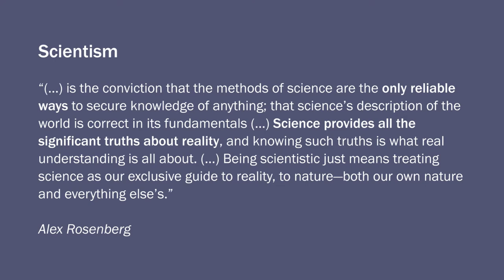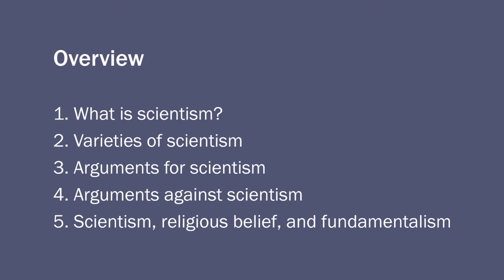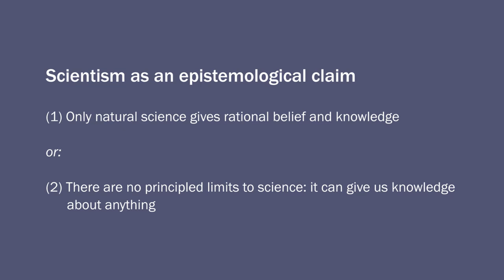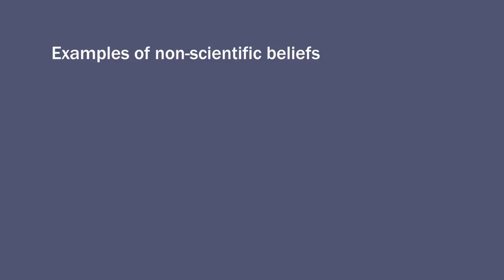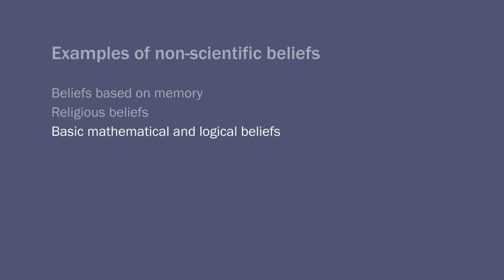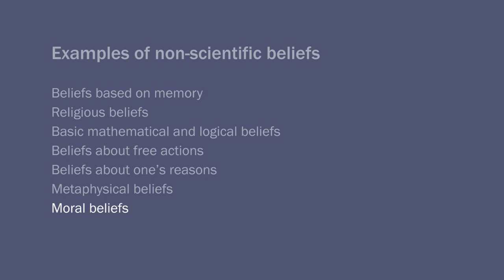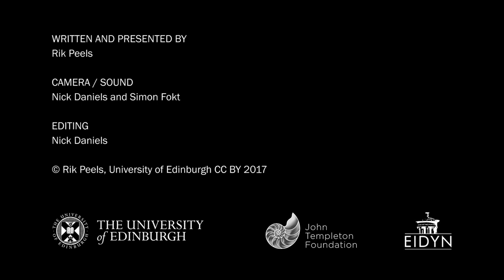Rik Peels: Scientific Fundamentalism (1/6)